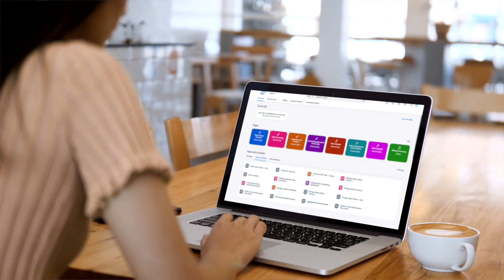WayCool Creates Sustainable Food Supply Chain with Cloud Tech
Although India is one of the world's largest exporters of agricultural products today. By 2030 over ninety million Indians could be at risk of hunger, if productivity is not increased. As India’s leading food agritech company, WayCool Foods has pioneered a data-driven strategy designed to close the gap between supply and demand, decreasing food waste and increasing revenue for stakeholders across their value chain.

SAP technology helps Way Cool build a more sustainable supply chain, reduces food loss and creates a reliable income stream for farmers. Focusing on innovation and efficient supply chain systems, WayCool has managed to restrict the food loss in its supply chain to 1%.

00:00 Risk of Hunger
00:19 Creating A Sustainable Farm to Consume Supply Chain
00:39 Traditional Farming Practices
00:55 How Does Tech Help Local Farmers
01:17 Procuring Just Right
01:34 Infusing Technology
01:49 Tracing the Products from Source to End Customers
01:58 Creating A Demand Driven Supply Chain
02:11 Waste in The Food Supply Chain
02:33 Transformative Role of Tech